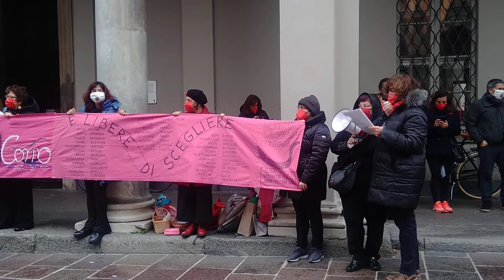25 novembre 2021/ Ci vogliamo vive e libere di scegliere/ V 20211125 105536 N0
In occasione della Giornata Internazionale per il contrasto alla violenza sulle donne – 25 Novembre 2021 il collettivo Non una di meno – Como ha organizzato un sit-in per denunciare l’aumento esponenziale dei femminicidi nel 2021 e sollecitare interventi educativi e misure sociali ed economiche adeguate ed efficaci per la prevenzione dei fenomeni di maltrattamento e violenza domestica. L’iniziativa – promossa insieme con le donne di Cgil, Cisl e Uil, si è svolta giovedì 25 Novembre 2021 dalle ore 10,00 alle ore 13,00 in Largo Miglio, in zona Porta Torre a Como. Leggi di più su